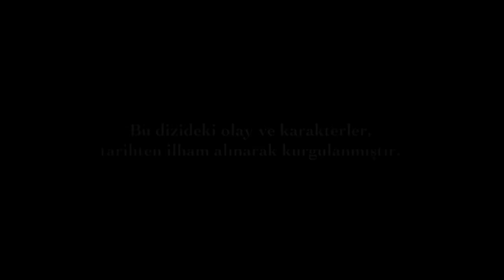Muhteşem Yüzyıl - 46.Bölüm (HD)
Muhteşem Yüzyıl'da fırtınalar kopmaya devam ediyor. Valide Sultan ipleri eline alıyor. Hürrem kendini korumaya çalışıyor, Sultan Süleyman ise sefer hazırlıklarına başlıyor. Tüm bunlar olurken Mahidevran ve Şehzade Mustafa saraya dönüyor. Topkapı Sarayı'nda yeni bir dönem başlıyor.

Şehzade Mustafa kılıç kuşandı !

Behram Paşa, Sultan Süleyman'a eski görevine iade edilmek istediğini söyler. İbrahim, Behram Paşa'nın elindeki kozun farkında. Çaresiz isteğine boyun eğer. Sultan Süleyman İbrahim'in bu tavrından şüphelenir. İbrahim'den bir an evvel durumu çözmesini ister. İbrahim çekinmeden Behram Paşa'nın karşısına çıkar. İkili tüm kozlarını paylaşır.

Haremde ise sular gitgide ısınıyor. Valide Sultan ve Hürrem arasındaki çekişme haremdeki cariyelere yansır. Hürrem'e karşı tepkiler yükselir. Hürrem Sultan itibarını kaybetmemek için hızla harekete geçer.
Sultan Süleyman Avrupa'daki en büyük rakibi Şarlken'in, Osmanlı topraklarına tacizlerinden rahatsız olur. Şarlken'in yeni bir derse daha ihtiyacı olduğuna karar verir. Yeni bir sefer için hazırlıkları başlatır...

Edirne'ye bir çocuk olarak giden Şehzade Mustafa, güçlü ve yakışıklı bir erkek olarak hareme döner. Onun dönüşü haremde coşkuyla karşılanır. Mahidevran hiç beklemeden şehzadesi için kuracağı haremin hazırlıklarına başlar. Diğer tarafta ise Şehzade Mustafa yeniçeri ocağına ilk adımını atar.

Muhteşem Yüzyıl Pöpüler videolar için tıklayın… MYY TAM